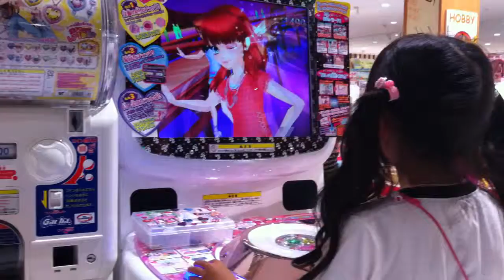Khanchit FamilyIMG_3556.MOV